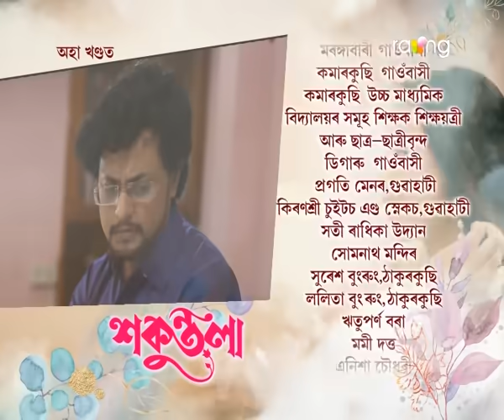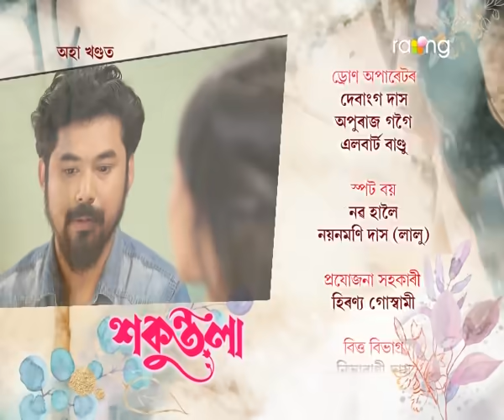Sakuntala - শকুন্তলা | 21st Aug 2021 | Episode No 84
কিহৰ বাবে মায়া অনুশোচনাত ভুগিবলৈ বাধ্য হ'ব?

A saga of love, sacrifice, hatred, ambition, ego is all in Sakuntala. The name Sakuntala is derieved from Sanskrit word means brought up by birds. As the name is beautiful so is the story of SAKUNTALA. Its a story of a young girl who is ambitious and believes in following her dreams and giving the best to her family. Her parents are her support pillars who unconditionally under any circumstance stand by her and her dreams and she moves ahead to fulfill them. But life makes her put the interests of others before her own aspirations and she emerges heroic. The character's role is very subdued in the fact that the serial focuses on her quite a lot and takes things from her point of view.

It was about Sakuntala and her husband who is a widow and with a kid. The serial moves on how destiny tries to unite them again and again after they keep getting separated. It is based on doubt and many more things which will make viewers glued to TV screen.